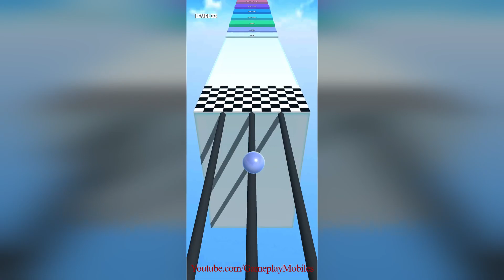Ball Merge 2048 - Gameplay Walkthrough - Levels 21-30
Ball Merge 2048 Android, IOS Gamelpay Walikthrough